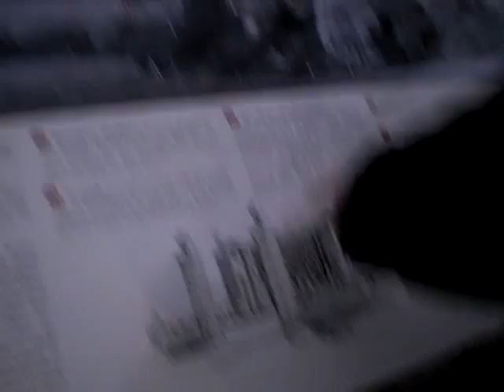Rollie history lesson